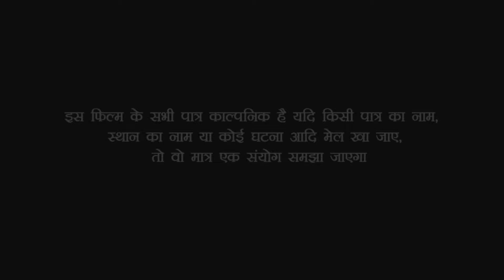देखिए पगली के पति कुंवारी प्रेग्नेंट लड़की से कर लिया शादी///Bhojpuri comedy video//